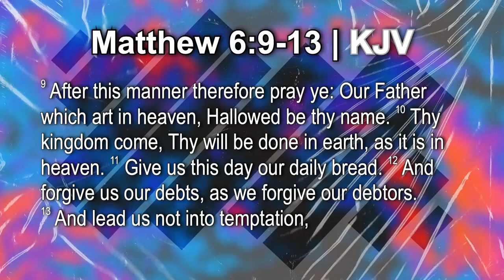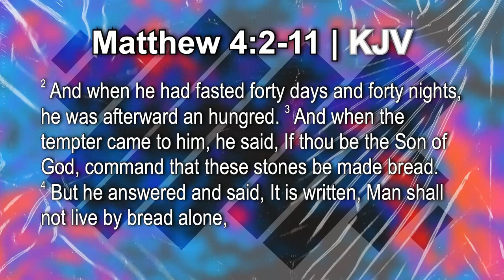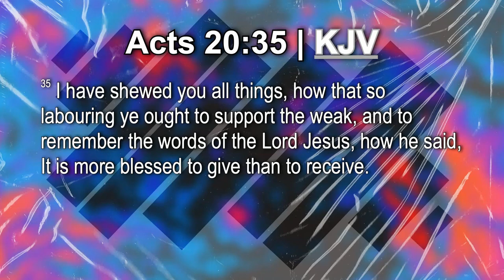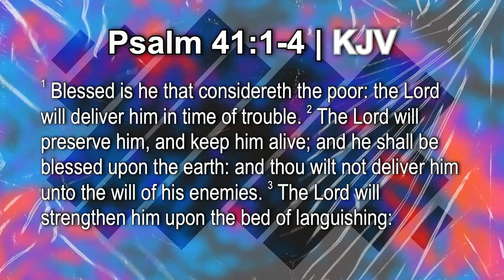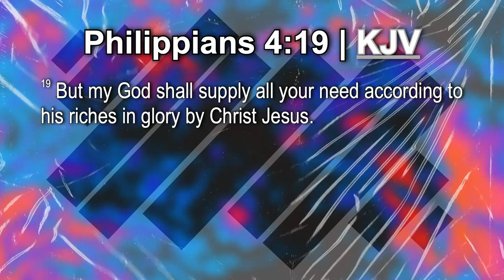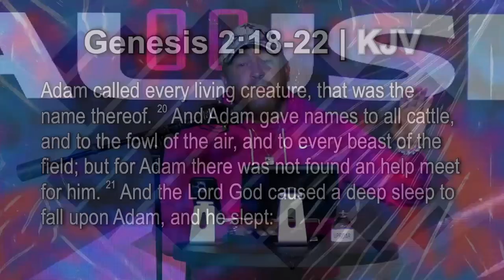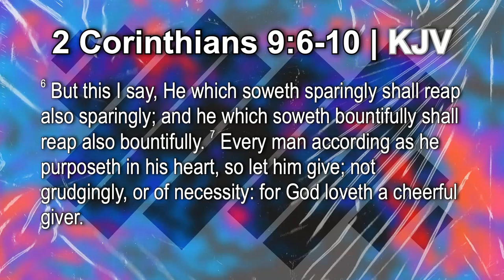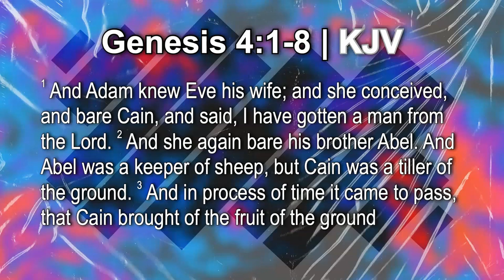Provision For My Placement | Pastor J.E.T. | Uproar Church